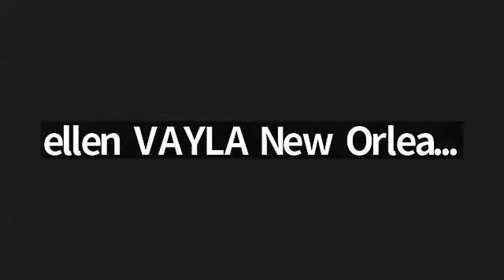J&B: A Conversation on Voter Turnout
Justice & Beyond hosted a discussion with Shawon Bernard, Lower 9th Ward Coalition and Page Gleason, Progressive Activist on the recent elections voter turnout. J&B has a forum EVERY Monday at 5pm CST.